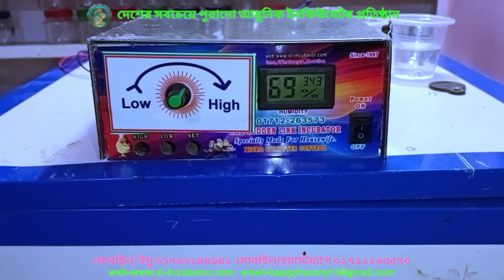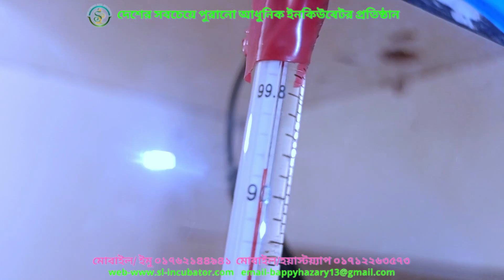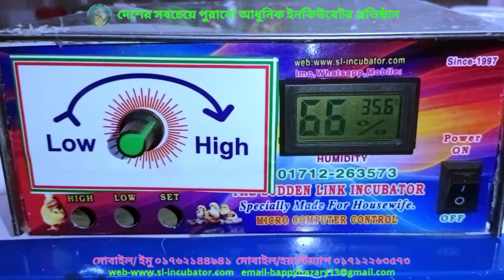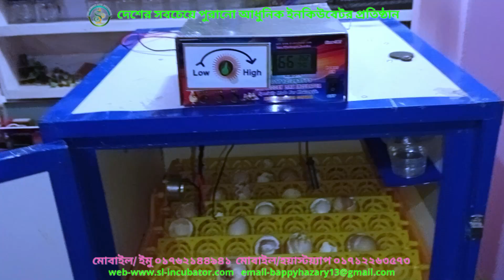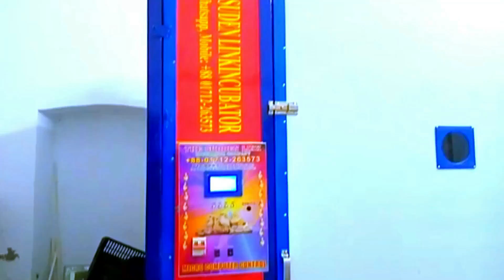৫৬ ডিমের টপ হ্যাচিং জোড়া তালি দেয়া ইনকিউবেটর।ডিম ফোটানোর মেশিন।chicken egg । incubator machine